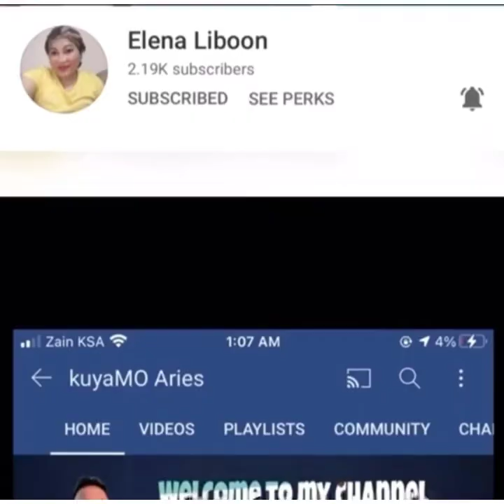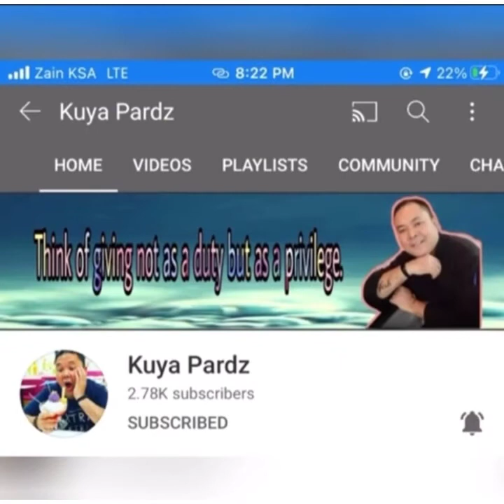TOUR IN STORE BY BAEGAONG GWAPO VLOG @nike GRANADA MALL BRANCH KSA | THE VISIT TIME - V L O G 172